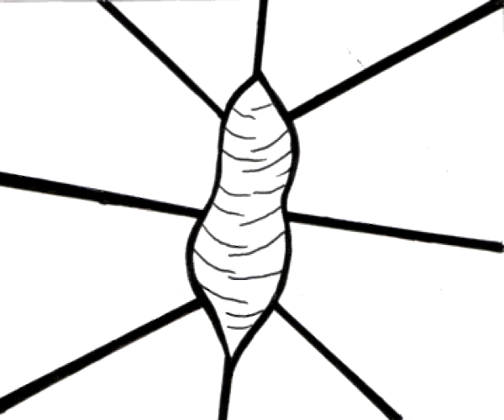my butterfly animation thing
my audio interpritation to a crap animation